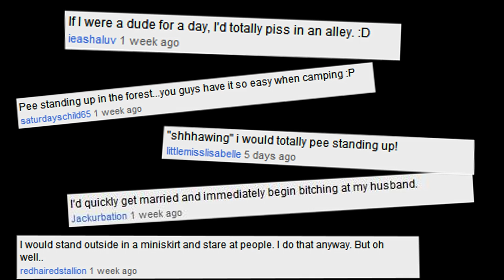How We Met & Pole Position! | Screen Team Sunday #1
Watch in 1080p fullscreen for better picture and sound Angie and Chad answer some fun viewer questions

Screen Team has a weekly vlog, and many song parodies.

Write us!